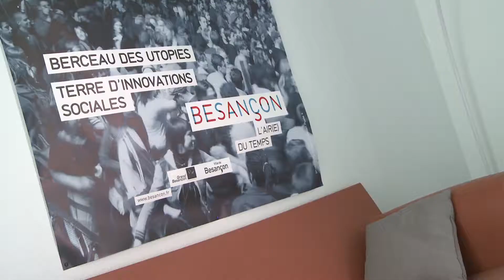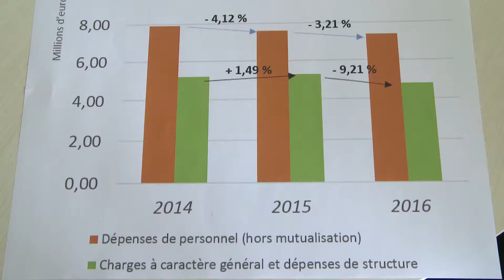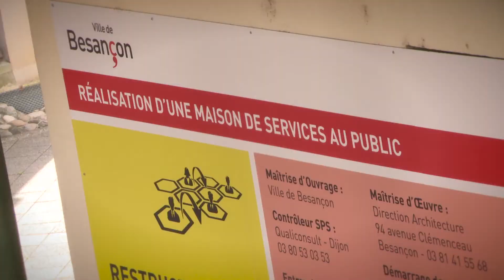Besançon : Donner du sens à l’optimisation des moyens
L'axe 5 du Projet social du CCAS de Besançon, « Dans un contexte contraint, rationaliser et optimiser les moyens de fonctionnement » vise à inclure dans les objectifs opérationnels des services un objectif support. Le but est de transformer la contrainte budgétaire en opportunité pour innover, moduler et prioriser les politiques sociales, en donnant du sens à l’action des équipes du CCAS.